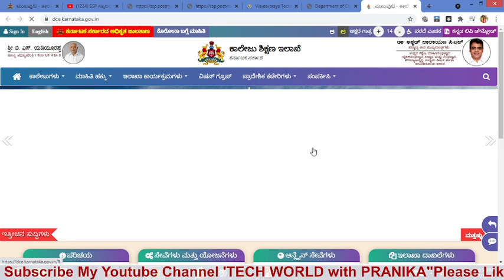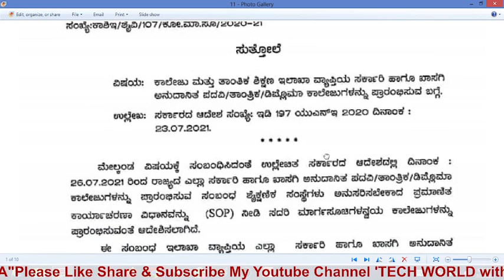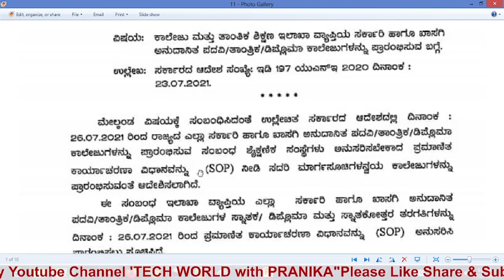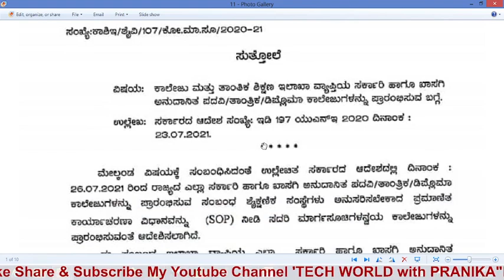All University ಪದವಿ,ಡಿಪ್ಲೊಮಾ,ಇಂಜಿನಿಯರಿಂಗ್,UG/PGವಿದ್ಯಾರ್ಥಿಗಳಿಗೆ Big-Shocking Newsಕಾಲೇಜುಗಳ ಆರಂಭದ ಬಗ್ಗೆ